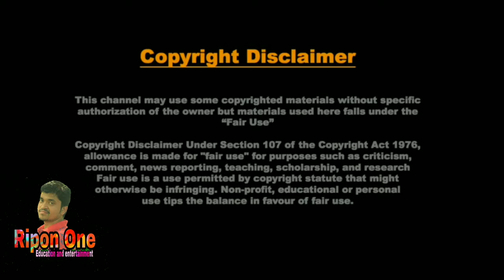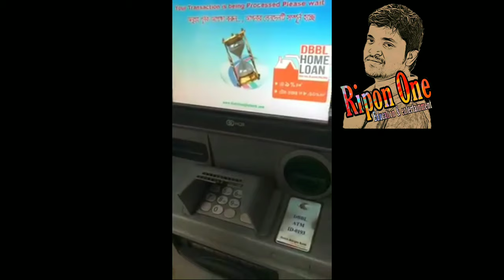DBBL এটিএম বুথ এর মাধ্যমে আপনার রকেট একাউন্ট থেকে যেভাবে সেলারী বা টাকা উত্তোলন করবেন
DBBL এটিএম বুথ এর মাধ্যমে গার্মেন্টস কর্মচারী ও কর্মকর্তাগন তারা তাদের সেলারি একাউন্ট থেকে টাকা উত্তোলনের ক্ষেত্রে কোনোপ্রকার চার্জ কাটা হবেনা।

When you are using this track, we simply ask that you put this in your